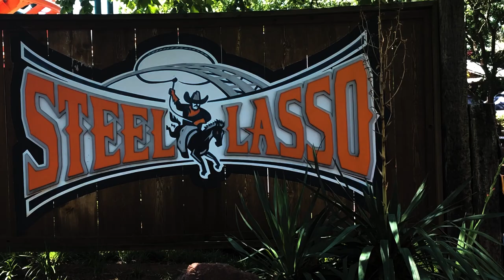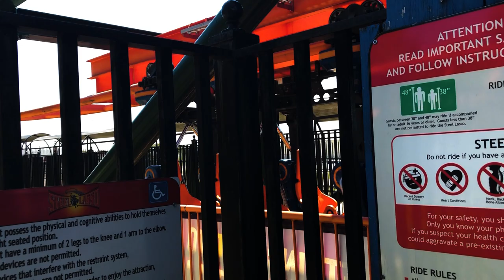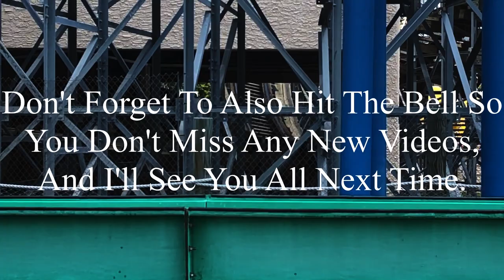Steel Lasso Frontier City 2020 Offride (No Copyright)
If there’s anyone that’s watching this, and needs footage of Steel Lasso, I’m totally okay with you using it. But, if you do decide to use some of this footage, all I ask is that you credit me in the description below the video. I’m not someone who’s overprotective of their content, so if you want to use it, go for it. Just please make sure to credit me.